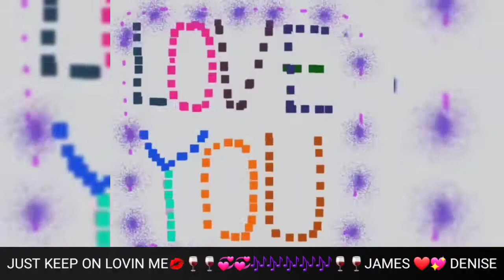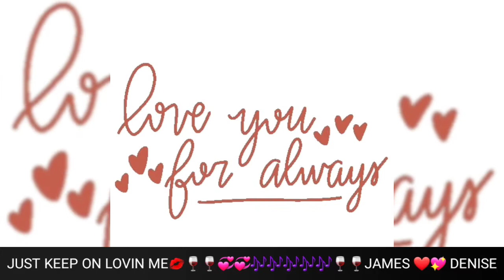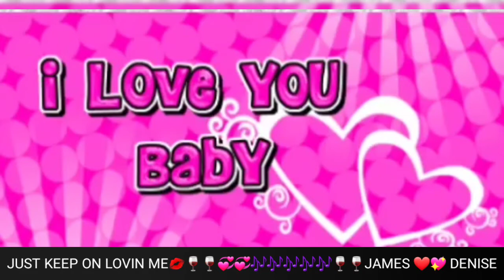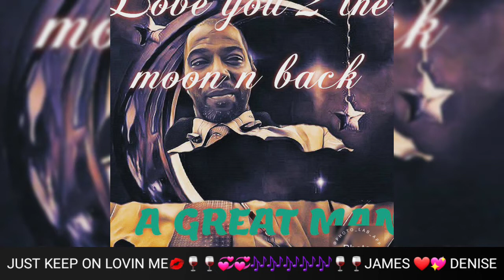JUST KEEP ON LOVIN ME 🎶🎶💋VALENTINE'S LUV HEEEEEYYYYY HOODLIFE JAMES AND DENISE 💋💖❤💞🍷🎶🎶🎶🎶